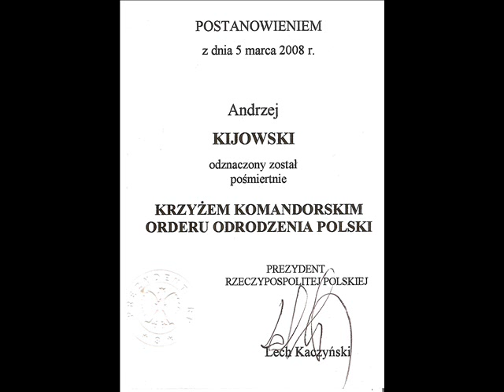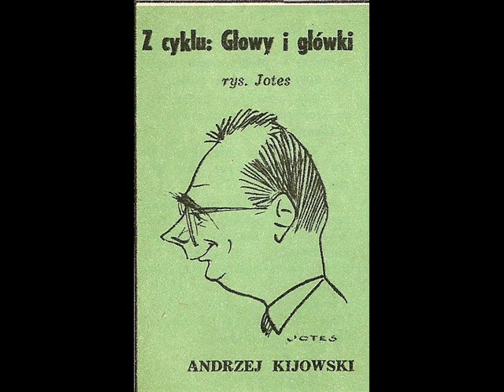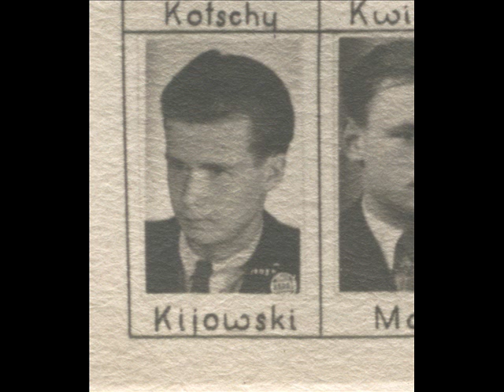Andrzej Kijowski o Antonim Słonimskim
Andrzej Kijowski krytyk literacki żyjący w latach 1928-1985 wspomina ( w roku 1980) Antoniego Słonimskiego - poetę ur. w 1895 zm.  w 1976. Realizacja internetowa Andrzej Tadeusz Kijowski